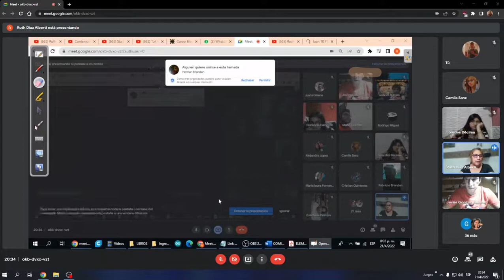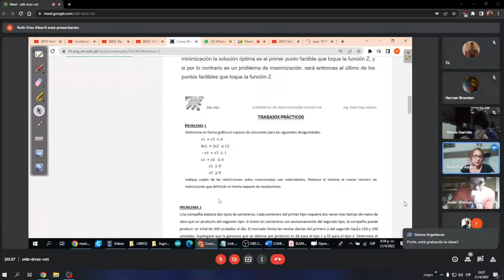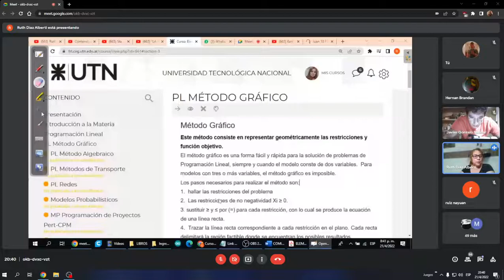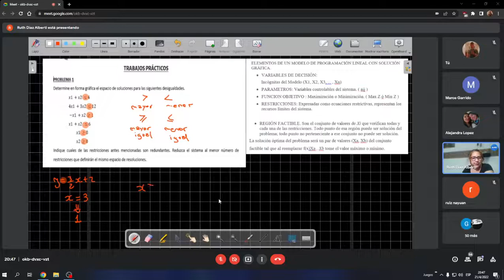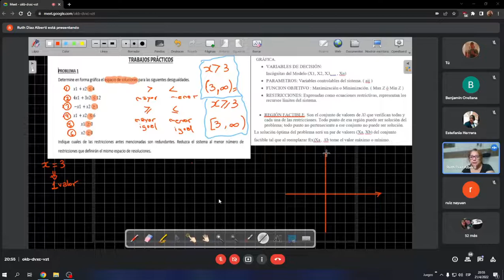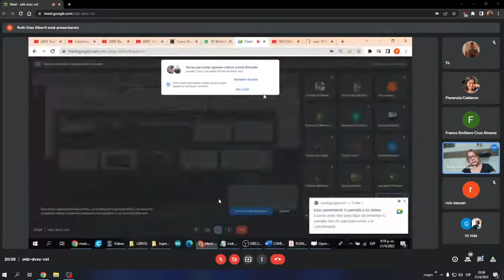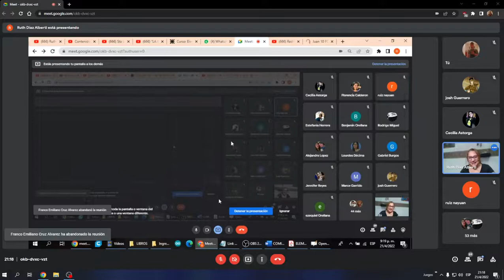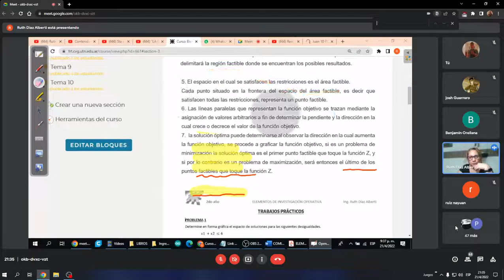ELEMENTOS DE INVESTIGACION - Clase 4